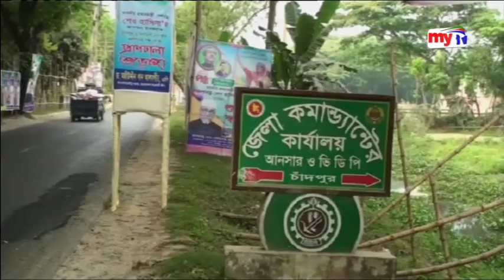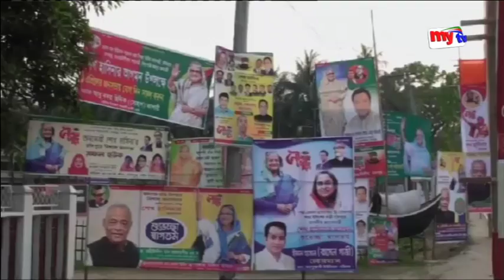Mytv English News Update | 31 March 2018 | English Today - English News Update - Bangladesh